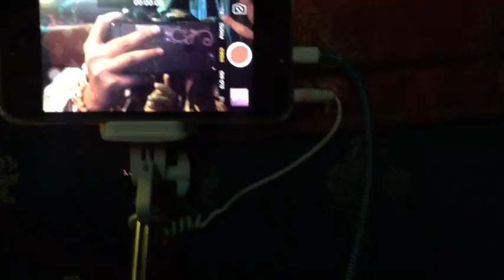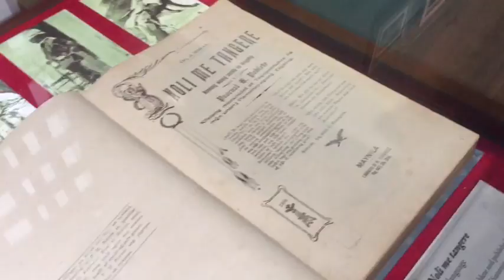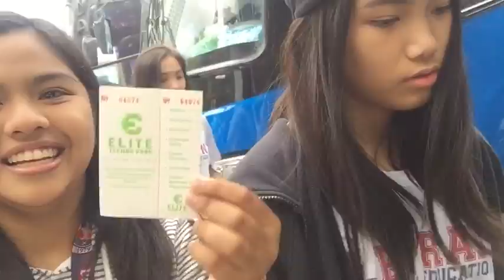Vlog#19: FIELD TRIP 2017 ft. Ampere | Loreyn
Camera: iPhone6
Editor: iMovie